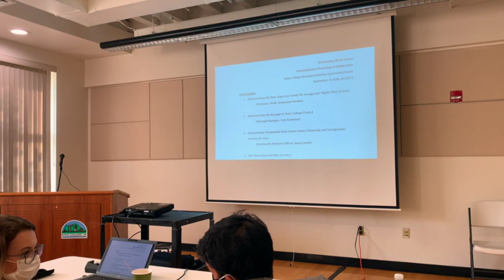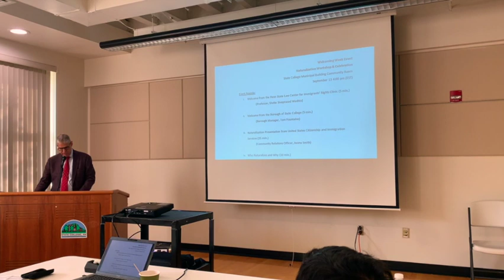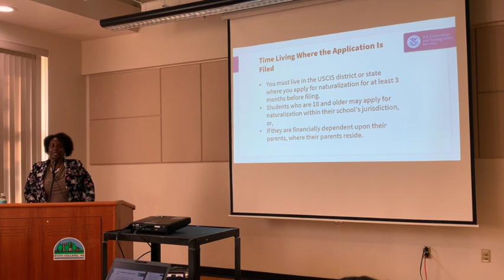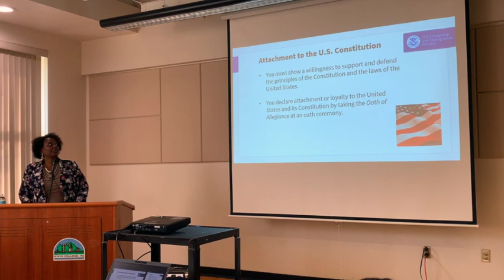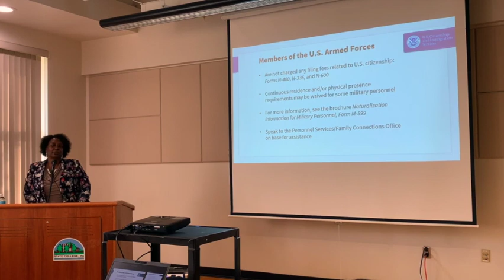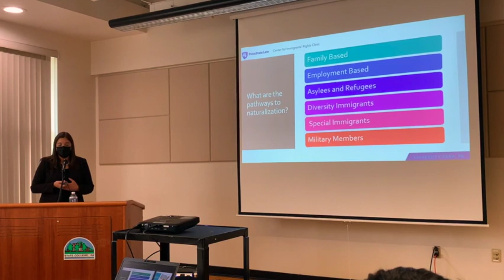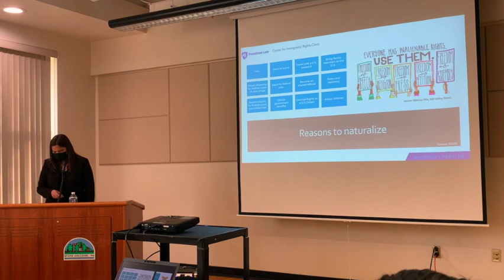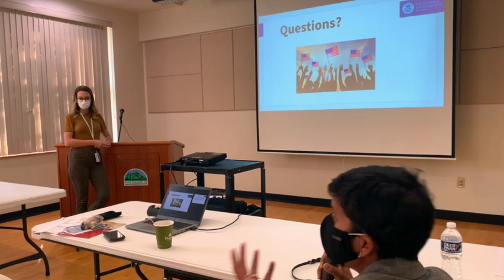Welcoming Week 2021: Naturalization Workshop and Celebration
On Monday, September 13,  2021, as part of Welcoming America’s Welcoming Week campaign, the Borough of State College, Penn State Law Center for Immigrants’ Rights Clinic and the United States Citizenship and Immigration Services are hosted a naturalization workshop and celebration.